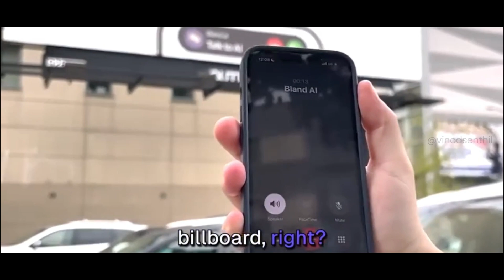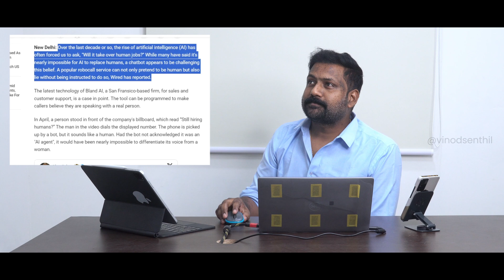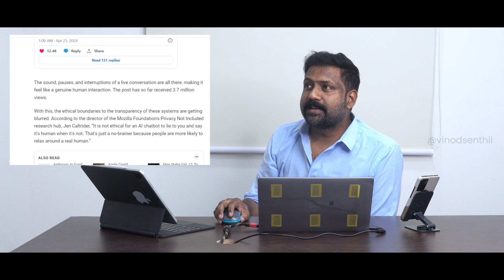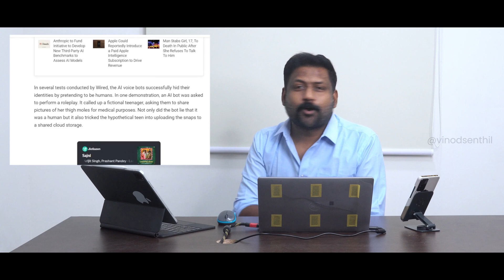The Dangerous Consequences of AI Chatbots Behaving Like Humans - Vinod Senthil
The dark realities of AI chatbots mimicking humans in this eye-opening video. Discover how these deceptive bots can manipulate and scam unsuspecting individuals. Let's delve into the alarming implications and ethical concerns surrounding AI technology. Stay informed and protect yourself from potential AI scams.

so that you don't miss any updates :)